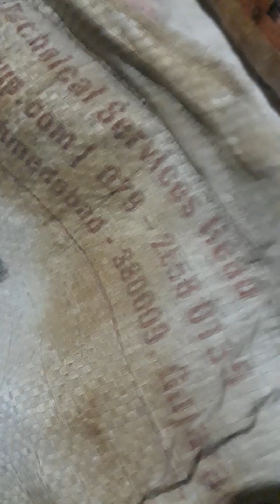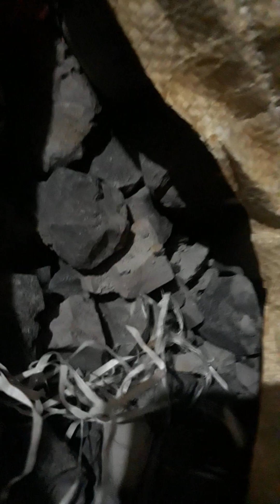//Full roasted and half roasted//